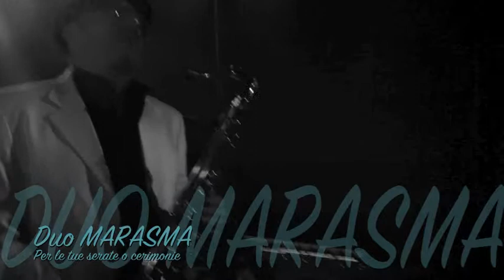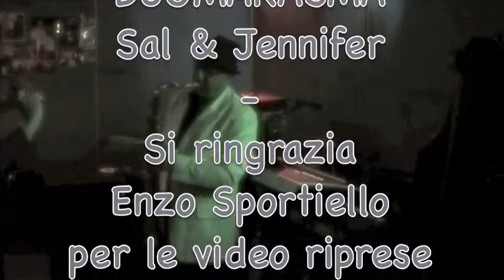Moondance sax - Sal Pettirossi - Duo Marasma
DUO MARASMA
voce femminile - Jennifer
voce maschile e sax - Sal